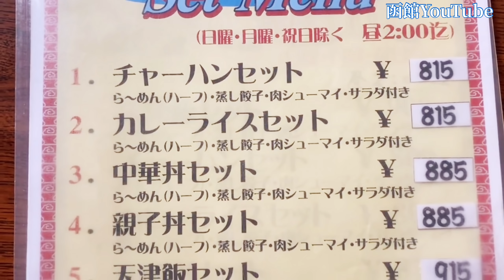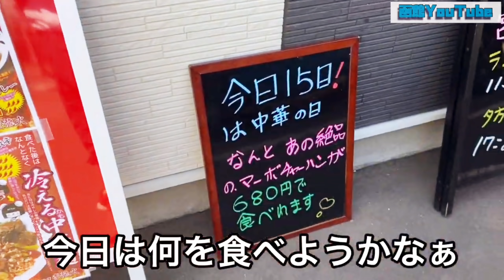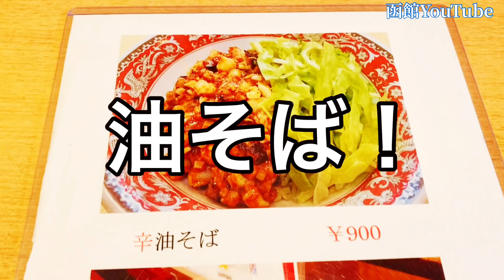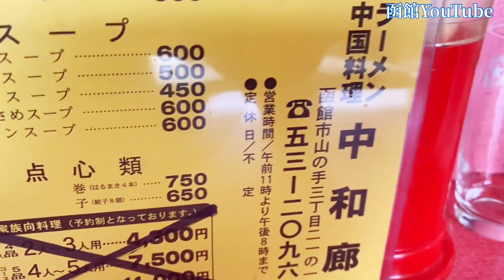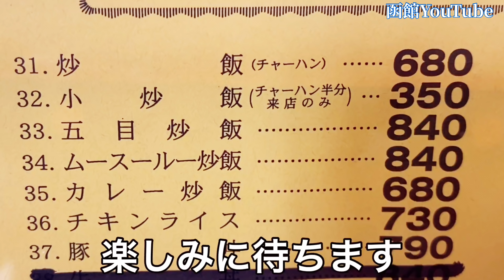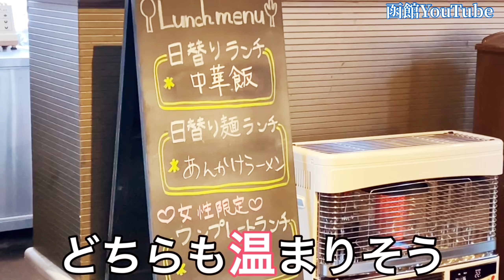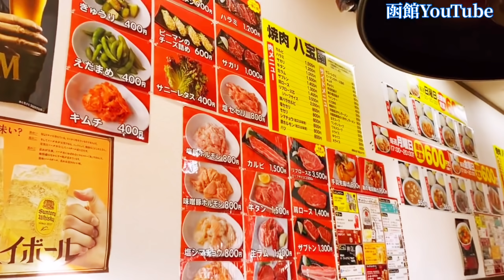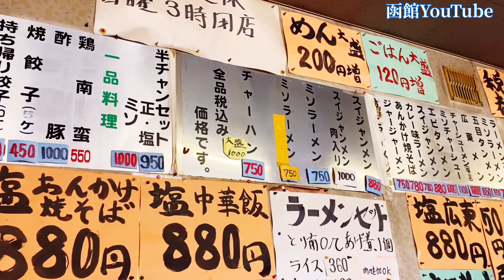函館の中華屋さんまとめ１２分で７件紹介【１０万回シリーズ動画】2022年函館ランチグルメ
タイムスタンプで好きなお店が見やすくなっています。
00:00オープニング
00:15　六花　　　①天津飯セット
01:57　壹龍火　　②麻婆チャーハン
04:08　桃園　　　③辛油そば
06:27　中和廊　　④ムースールー炒飯
08:27　香港　　　⑤中華飯セット
10:45　八宝園　　⑥回鍋肉セット
12:22　幡龍　　　⑦セクシー中華

⑦のセクシー中華は１００万回再生しています。

函館市民が函館の飲食店の魅力を
伝えるための動画を、まとめました。

函館市民が選ぶお店。

函館YouTubeのてんちょーです。
函館は観光地なので
たくさんの有名な店があり
これから
旅行に来る時に動画内のお店を見て
参考にしてもらえればと思います。

旅行は安心・安全に楽しんで下さい。

撮影許可を得た店舗での撮影
店舗による感染防止対策を万全に行っています。

編集によっては見え方がありますが
撮影中の食事は個々に取り分け
同じ食器などの使用はしていません。

総再生３００万回再生！！

これから『函館旅行』に来る時に動画のお店を見て

【函館絶品グルメ6選】函館市民が食べに行く店！春の北海道満喫2021年

まとめ動画・函館YouTube